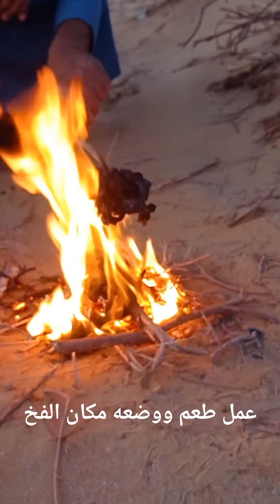صيد ثعلب كان يهاجم الدجاج طريقةالصيد بالفخ التقليد ي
صيد# ثعلب يهاجم الطيور وطريقة صيد الثعالب بالطريقه القديمه# صيد الثعلب عن# طريق الفخ